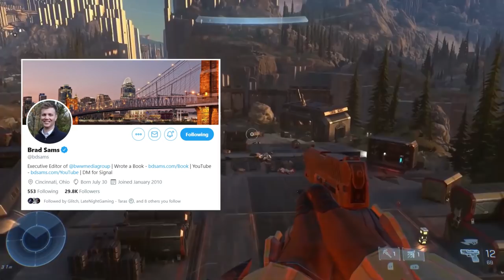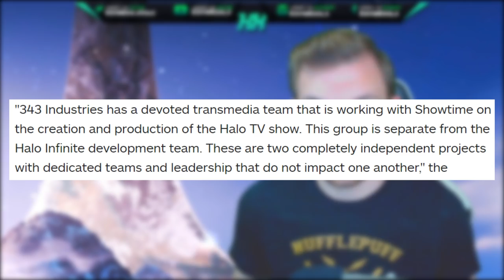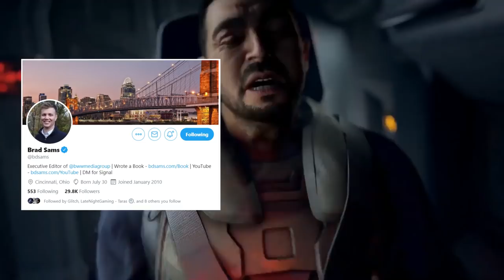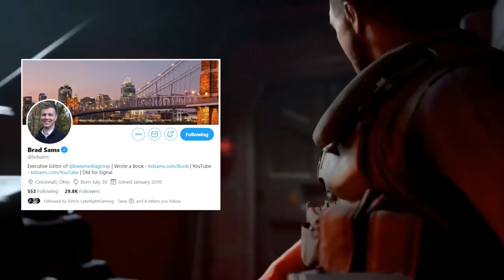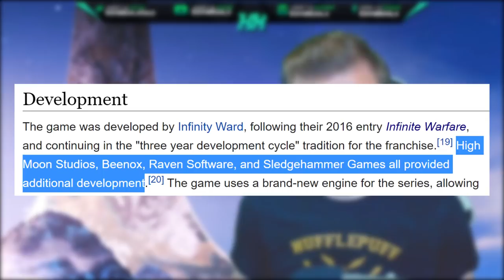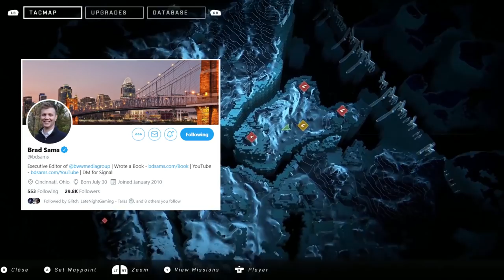Halo TV Show Caused Halo Infinite Delayed? 343 Industries Responds to Halo Infinite News Leaks!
Halo TV Show to Blame for Halo Infinite Delay? 343 Responds to Halo Infinite News Leak! This Halo Infinite news update video we discuss the recent Halo Infinite Leaked info about Halo Infinite development and why Halo Infinite delayed was announced. The Halo TV was mentioned how it has effected Halo Infinite release date as the Halo TV Showtime show. 343 Industries responds to the rumors as the Halo TV show and Halo Infinite news leaks. Halo Infinite development hell has been a rumor going around and I wouldn't necessarily agree that Halo Infinite development hell is accurate. Though Halo Infinite development hasn't been sunshine and roses. There will certainly be more Halo Infinite news 2020 coming around.

Source:
Intro - 0:00
Halo Infinite Rumors - 0:43
Halo TV Show Caused Halo Infinite Delay - 1:30
Halo Infinite Development Outsourced - 4:33
Halo Infinite Released in Parts? - 7:16
Halo Infinite in Development Hell? - 8:50
Thank you for watching 9:24